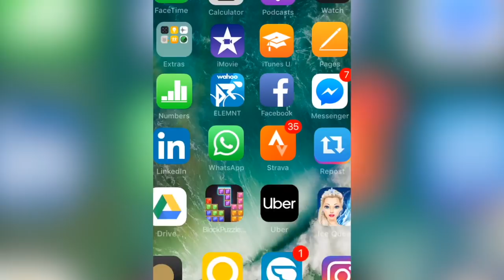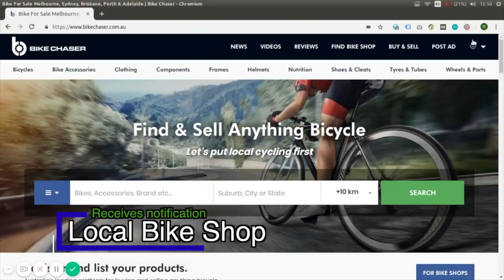5K+ Subscribers (thank-you!), Planned Cycling Content, & Cyclists Delivering to Cyclists!?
A video message to say than you to all the people out there who have supported this cycling YouTube channel/vlog.

Additionally in this video, I discuss planned cycling content over the next month or so and share a project that we have been working on at Bike Chaser. We have recently partnered with a company called Passel, which will allow local bike shops to compete online through eCommerce and delivery. Same day delivery, in fact!